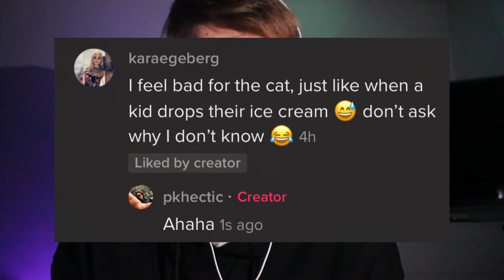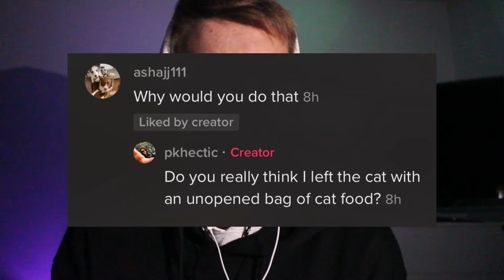I went VIRAL on TIKTOK for the DUMBEST REASON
Literally though..

Low key wanna just be doing youtube full time. Help a fellow kid out will ya?